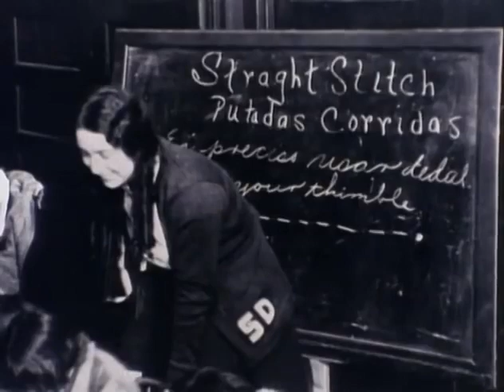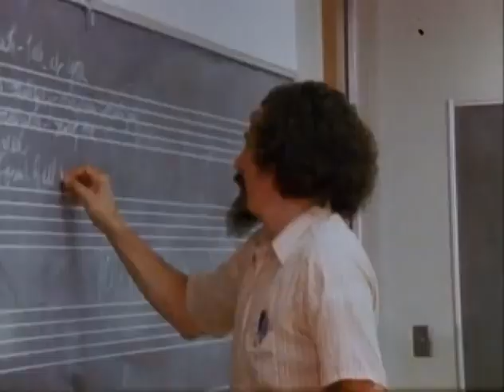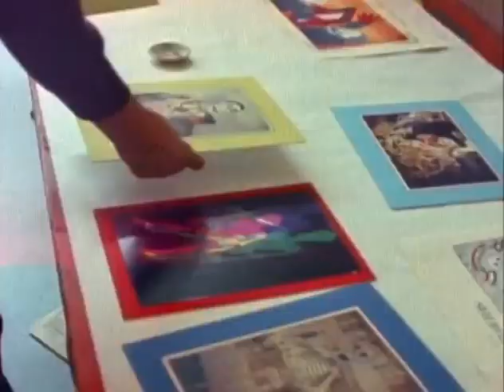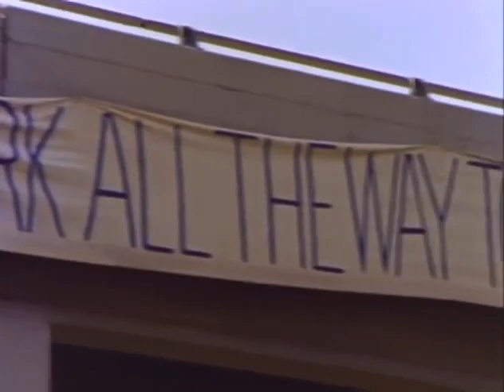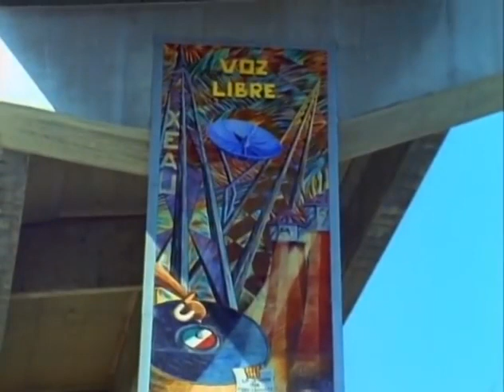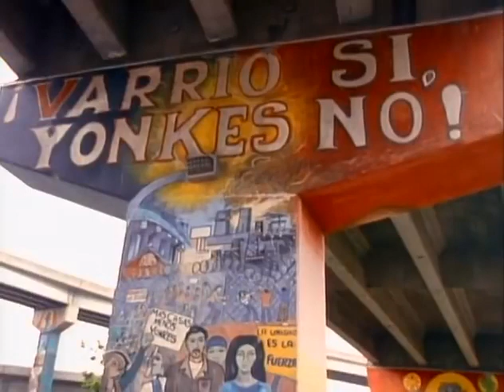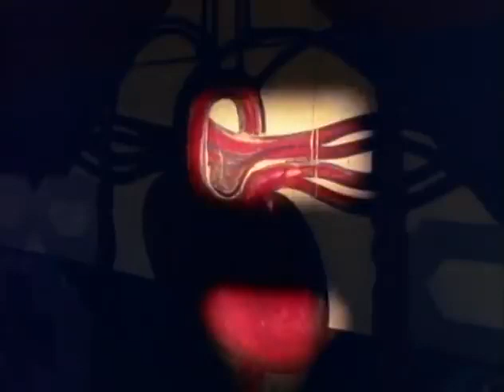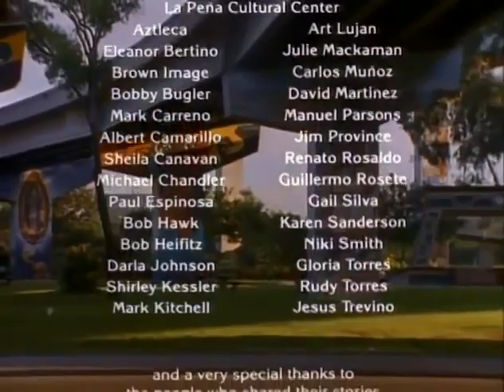Chicano Park 51 (Day 4/7) - 1988 Documentary - Chicano Park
Director: Marilyn Mulford
Producers: Mario Barrera & Marilyn Mulford
Editor: Gary Weimberg
Cinematographers: Lalo Obregón & John Douglas
Associate Producers: John Douglas, Helene Lorenz, Ramon Sanchez, Josie Talamantez & Salvador Torres